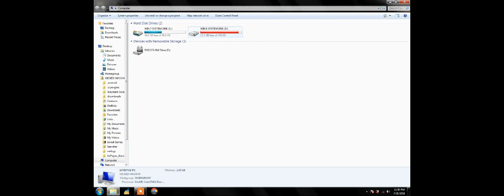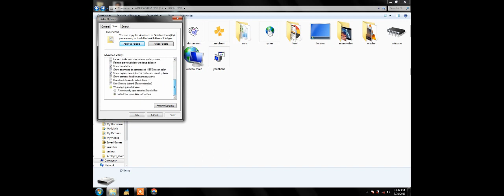How to fix sharing violation problem in excel (2 of methods of repairing)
You can fix your problem in 1 min by following these steps but This video have some quality issues so please watch this Remastered video -

And please stop commenting bad I tried by best to help you guys disliking won't help you fix it

this video is not clear to all  and everyone is commenting bad so please watch the video that's link is given above.
this video will help in reparing a most common problem
of ms excel of sharing violation error in 2 easy methods..!!!
IF YOU WANT TO remove problem watch this..!!

thank you for your support and for watching video..!
CREDIT-
created by mayank
VIDEO RECORDED BY ICE CREAM SCREEN RECORDER
NOTE-
THIS VIDEO IS CREATED FOR EDUCATION PURPOSE NOT FOR EARN
MONEY..!!!